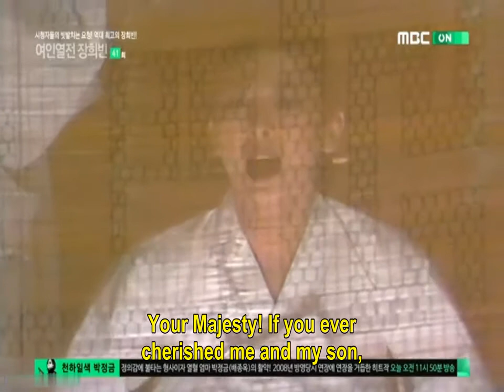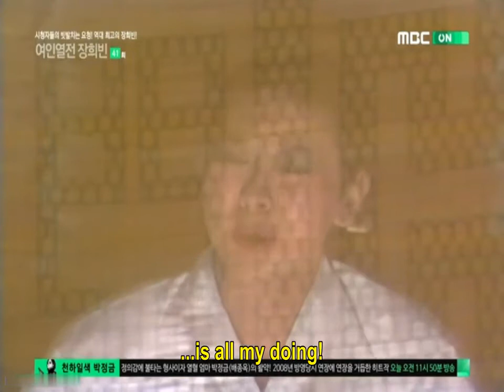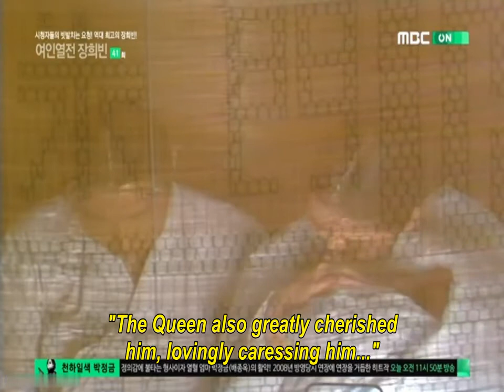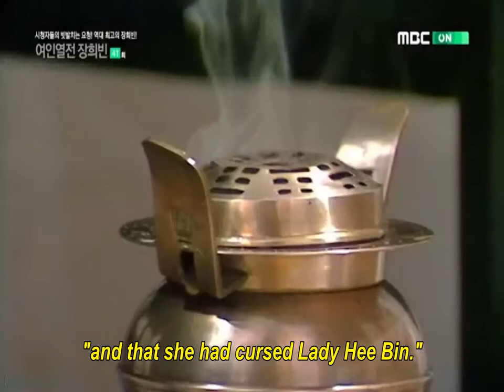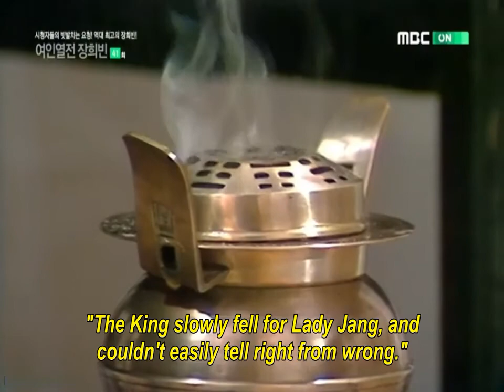Women of Legend: Jang Hee Bin 1981 - Ep 41 clip (Kim Gwi In frames Queen Inhyeon)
Women of Legend: Jang Hee Bin featuring Lee Mi Suk! Subtitles are mine. Can you see the similarities to the '95 version?